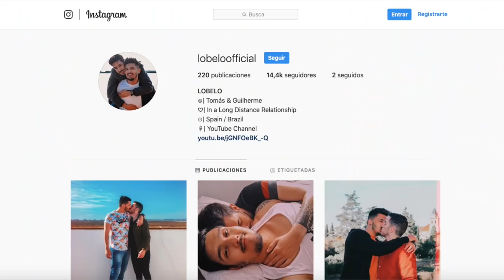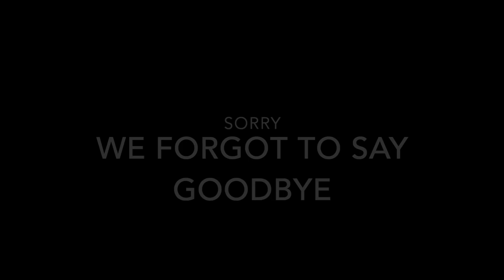THE FIRST TIME GOING TO AN ASIAN BUFFET WITH MY BOYFRIEND | LOBELO